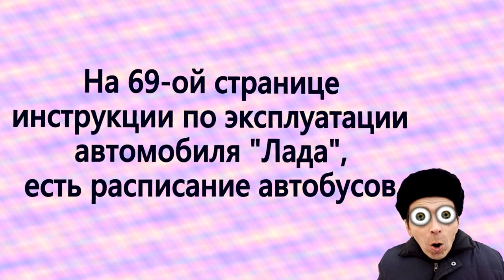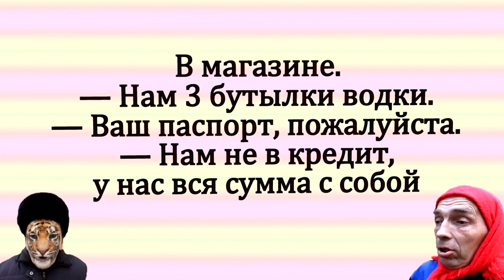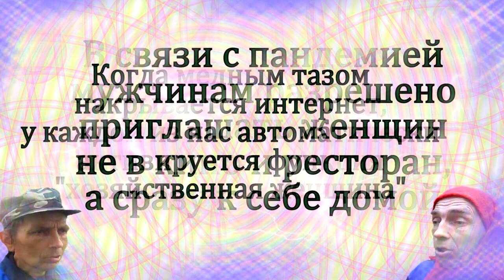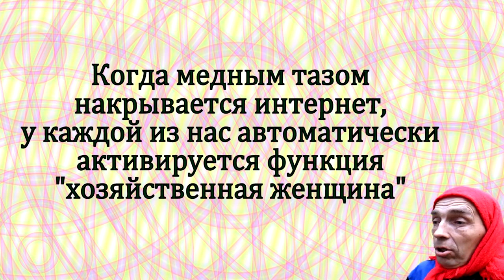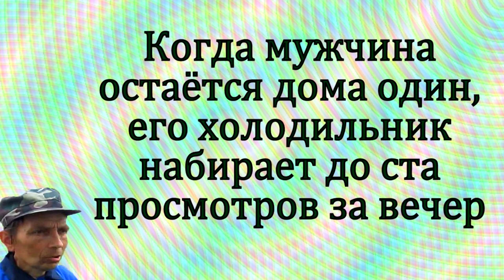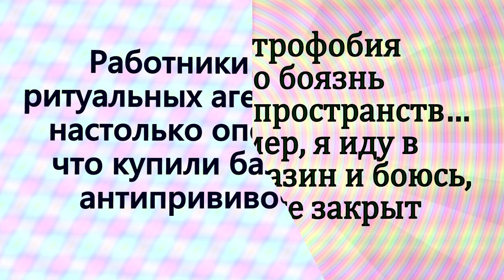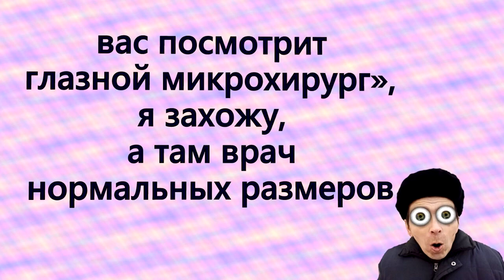Странности в поликлинике и что показало ношение масок или анекдоты с DJ DED21 от 23 ноября 2021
Самолет идет на посадку. Стюардесса просит всех пассажиров пристегнуть ремни. Один сидит, трясется. Стюардесса подошла к нему:
- Не нужно боятся, все будет отлично. Вы, просто видимо, никогда не летали в самолете!
- Летал, вот только приземляюсь таким образом впервые. Я парашютист

Автобус битком набит пассажирами. Один мужчина стоит на подножке и говорит: - Народ, потеснитесь. Иначе по головам пойду! Лысый мужик отвечает ему, поглаживая лысину мокрой от пота ладошкой: - Да чтоб ты поскользнулся! - Да у меня шиповки!

Если вам кажется, что примерно половина окружающих вас людей идиоты, то вы, вероятно, относитесь к среднему классу. А если 90% - то вы скорее сисадмин

- Батюшка, привези мне из-за моря цветочек аленький...
- Выбрось из головы эту дурь заморскую. Посмотри, какие у нас кругом поля конопляные!

Отец-цыган просит сына-цыгана: — Сходи за сигаретами. — Давай деньги. — За деньги и дурак сможет. Сын уходит, возвращается, кидает отцу пачку сигарет. Тот открывает — она пустая. — Так она пустая! — Так полную и дурак выкурит

Одна и та же бутылочка воды в супермаркете стоит 20 центов, в спортзале 50 центов, в баре 1 евро, в самолёте 3 евро. Всё зависит от места, в котором в ней нуждаются. Поэтому, когда вам кажется, что вы ничего не стоите и никуда не годитесь, значит, вы находитесь не в том месте.

- Даже не знаю, какой подарок приготовить своей жене ко дню ее рождения, чтобы он был не слишком дорогой и чтобы одновременно ее обрадовал.
- Напиши ей анонимное любовное письмо

Я не понимаю, как люди умудряются уворачиваться от меня.
Петруха, 33 года, доставщик еды на самокате

Два часа разговаривал с мамой - понял, что соскучился... Три часа делал с сыном уроки... Четыре часа объяснял жене, как менять колесо... Ну, когда же придёт лифтёр и выпустит меня из этого грёбаного лифта?

— Сейчас, когда я стал старше и вспоминаю всех, кого я потерял на своем пути, я думаю, что, наверное, зря стал экскурсоводом...

Кот спрашивает у ёжика: - Ты к юбилею Пушкина гуманитарную помощь получил? - Нет, а что? - Эх, зря ты тогда с нами у лукоморья не тусовался

Молодой талантливый артист дебютировал в пьесе Мольера. После окончания представления к нему подошел старший коллега и сказал:
— Если бы Мольер мог видеть вас сегодня вечером, он перевернулся бы в гробу.
— Тогда он принял бы нормальное положение, потому что вчера выступали вы

- Рабинович, чем вы так озабочены? - Не слишком ли много государство расходует на оборону? - Если народ не хочет кормить свою армию - он будет кормить чужую. - А что таки дешевле?

Самый лучший натюрморт, который я видел в своей жизни - это вид на открытый предновогодний холодильник

— Сегодня в банке мне отказали в кредите. Судя по анкете они дают деньги только тем, у кого их и так много...